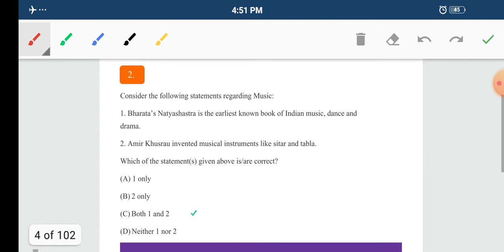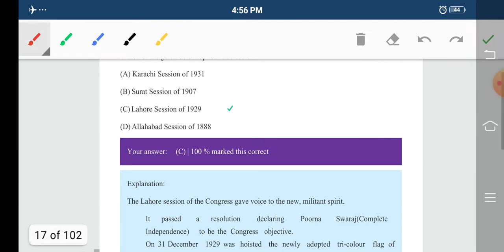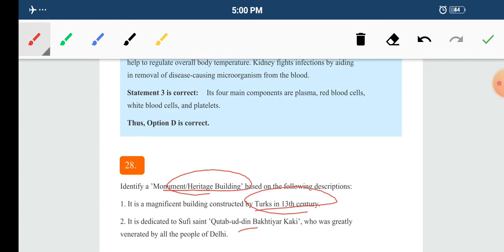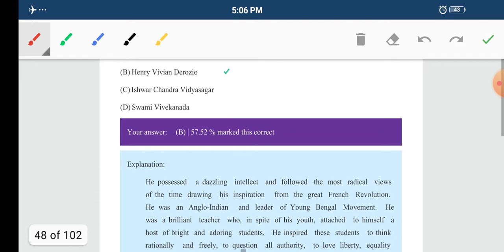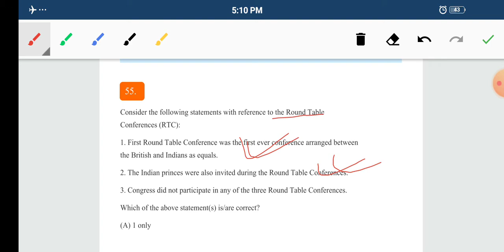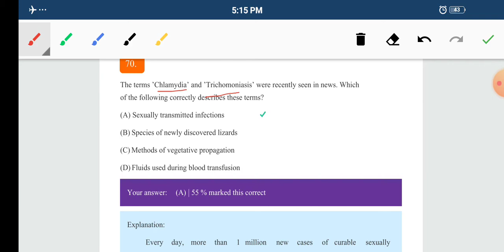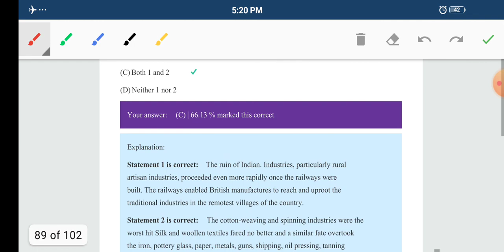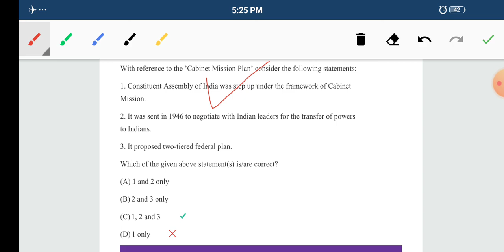INSIGHTS IAS TEST SERIES || HISTORY 2 Q.(1-100) || UPSC CSE |STATE PCS